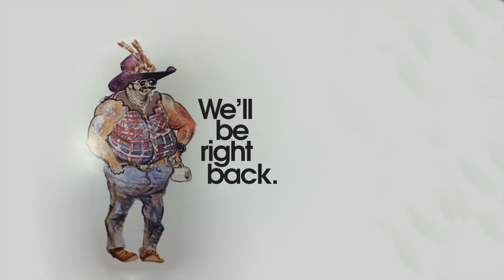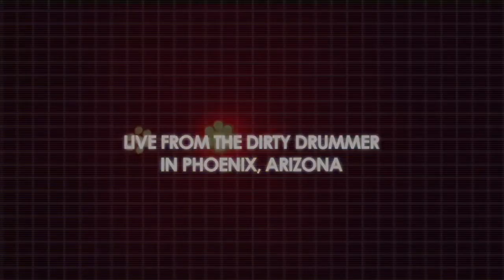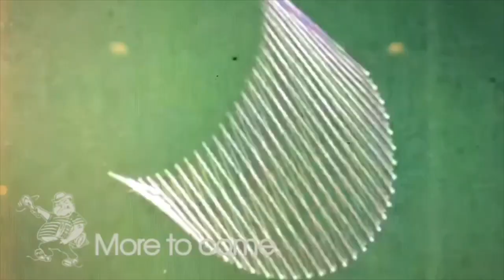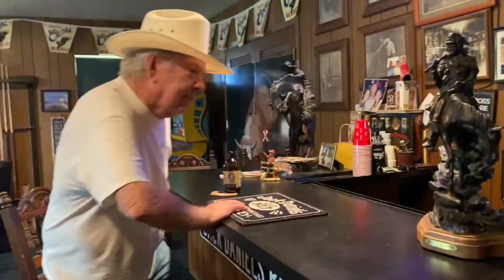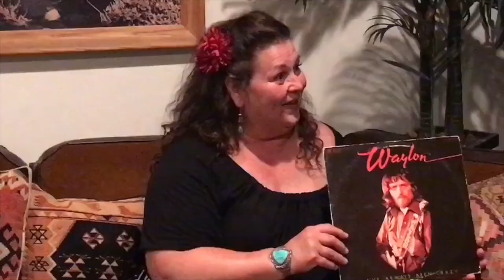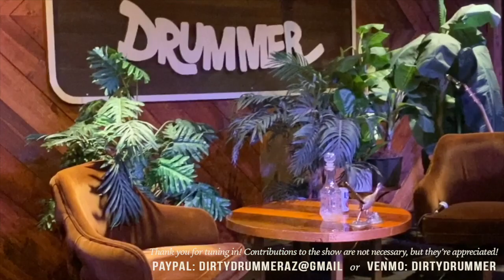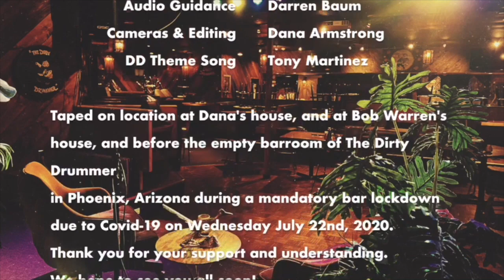The Dirty Drummer's August Manley Hour Special, Ep. 8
In this special episode, we turn the tables on August. He gets put in the hot seat to be interviewed by Monicque, on location at Dana's house, and then it's back to the Drummer stage. There will be plenty of music and conversation with Monicque Faber, a local music supporter, songwriter, amazing friend and confidante. August also visits with Bob Warren, a long time Arizonan on location at Bob's house. Plenty of whiskey drinkin', record spinning, and bar stories. Any contributions to the show are pooled and appreciated!

Production, graphics, cameras: Dana Armstrong
Sound: Darren Baum
Laugh Tracks: Andrew Smith